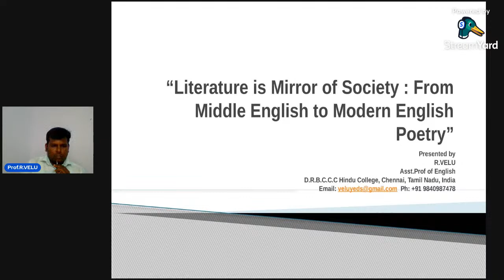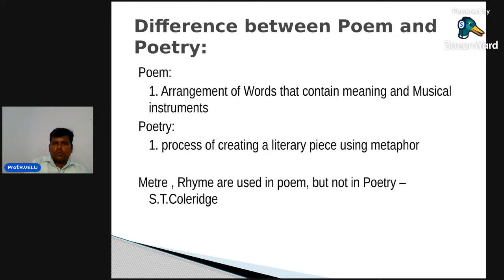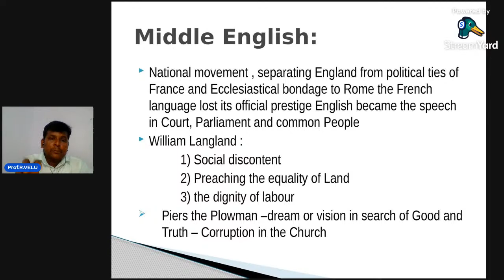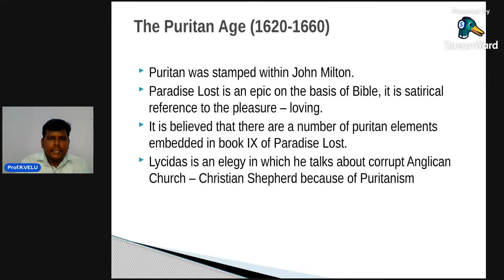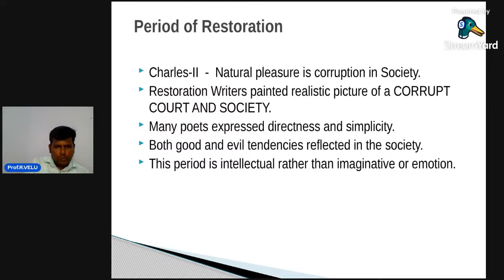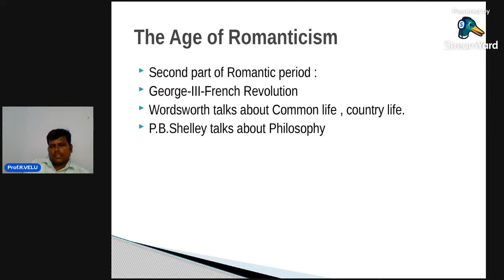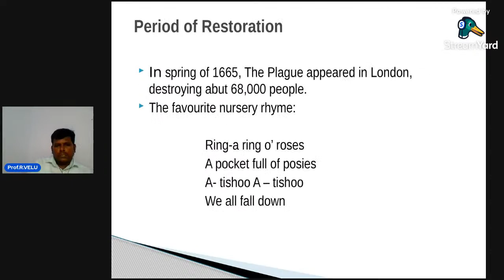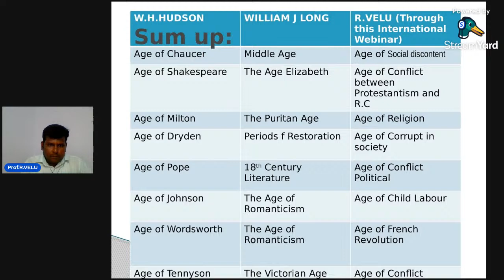Literature is mirror of society: from Middle English to Modern English Poetry | TWLW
FOLLOW FACEBOOK PAGE FOR WEBINARS

FREE WEBINAR WITH FREE CERTIFICATE

Hope you are doing great and staying healthy.

We cordially invite you to participate in our upcoming webinar.

Topic- “"Literature is mirror of society: from Middle English to Modern English Poetry.”

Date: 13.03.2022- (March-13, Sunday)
Time: 4:30 PM Indian Time,
           4 PM Pakistan time,  and
           7 PM Philippine Time.

Note- Please Google your time zone and confirm it with our Program time.
Certificates are issued to those people only who fill the feedback form during LIVE WEBINAR and the link of the feedback form will be shared in the live comment section.

Looking forward to your enthusiastic participants!

We hope to see you all on 13 March
Thank you and stay safe to everyone.

Short introduction of the Speaker: R.VELU
Asst.Prof of English
D.R.B.C.C.C Hindu College, Chennai, Tamilnadu, India.